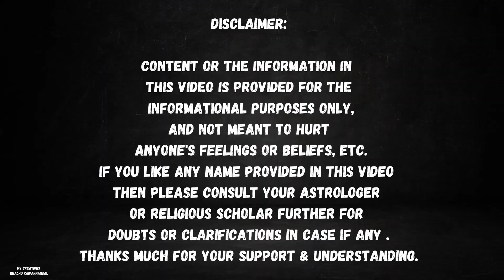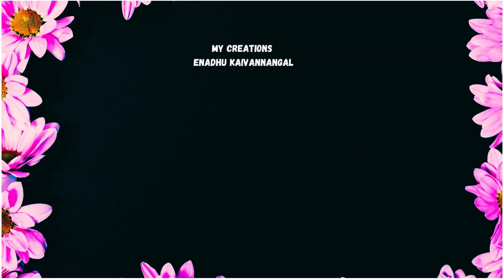New Baby Names 2022 in English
New baby girl names 2022,

This videos copyrights is reserved by copyrights @My creations-Enadhu Kaivannangal  , june 2022.